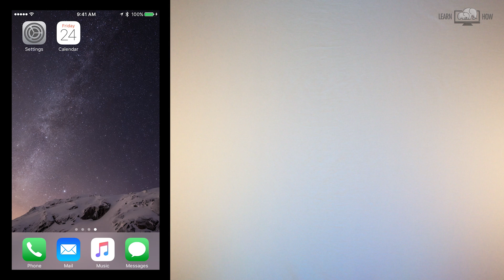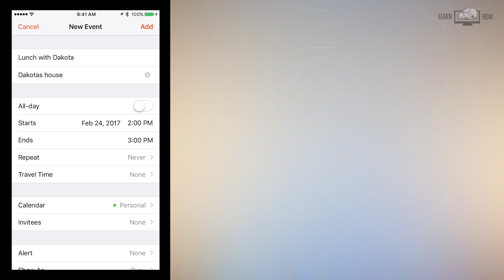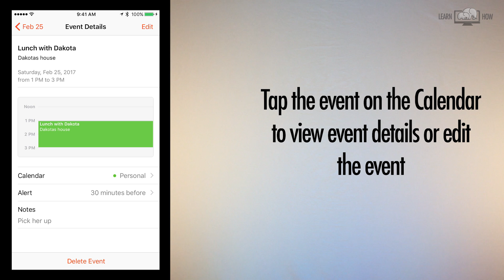How to Create an iPhone Calendar Appointment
In this video, you will learn how to use the Calendar app on your iPhone to add an appointment. The iPhone calendar app is an easy way to remember appointments, birthdays, and any other future event.
The iPhone calendar app lets you choose the date, time, and duration of an event. You can also set reminders to alert you at a specific time before the event so you don't forget it. You can also add notes about the event. Once you add the appointment to the calendar, you can click on the day and the appointment will be blocked out. Click on the appointment to see all of the details, or to make changes.
This iPhone tutorial applies to iPhone 5, iPhone 6, and iPhone 7, as well as S and Plus models.

"Learn How" is a group of four friends who are doing their best to help others learn how to use technology to improve their lifestyle.  We are focused on providing the best instructions, tips, and tricks in short concise videos that are easy to follow and understand.

We are working to provide tutorials for the iPhone, Computers, iPads, Facebook, Social Media, and other technology devices.  We'd love to hear from you!

We are also on Instagram!  Follow us to learn some fun facts and see what we are doing behind the scenes using Instagram Story!